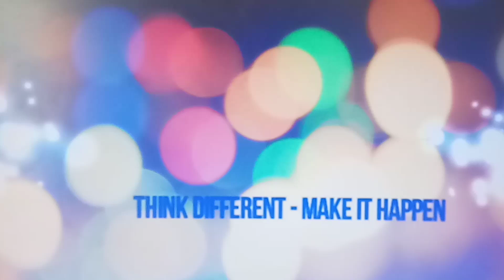Feather art Red Indian leader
Hi friends. Today I am going to show you another feather art. Hope you will enjoy it